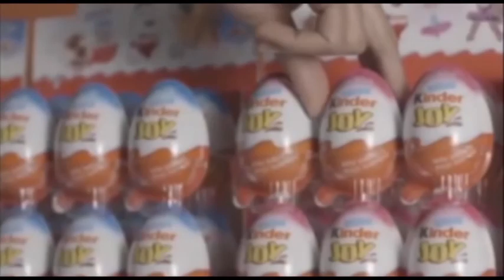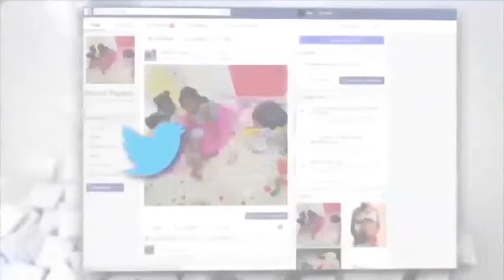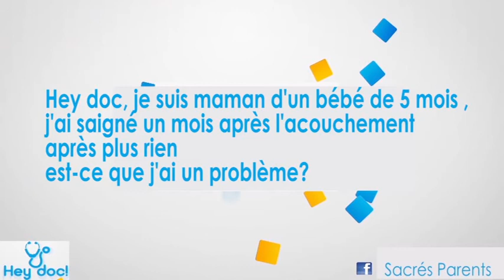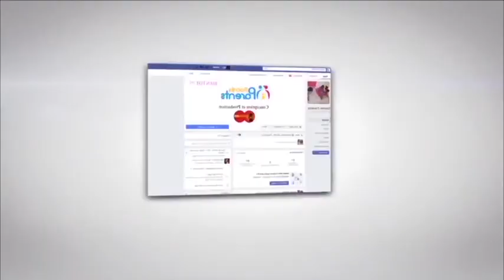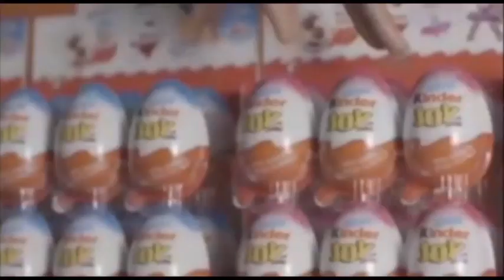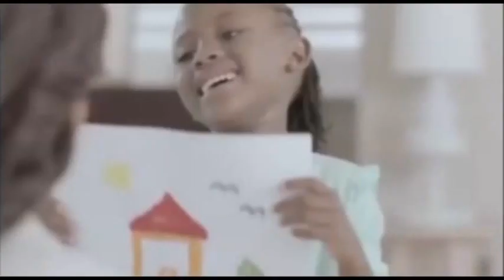Sacrés Parents :Quand faut-il parler des premieres règles ?